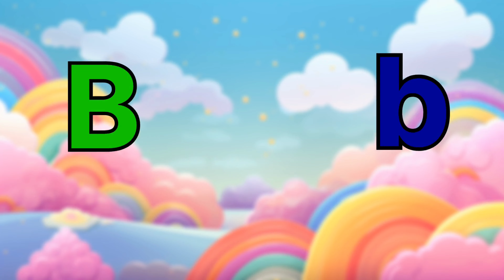Alphabet B song | Nursery Rhymes For Kids | DG Kids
B for Butterfly, B for Book, B for Balloon, B for Boat, B for Ball! DG Kids presents an engaging and educational Nursery Rhyme video where we explore the wonders of the letter B. This video is a fun and informative way to help your kids learn and remember the letter B!

📚 In this video, we've included fascinating facts and stories related to the letter B, making it an enriching experience for your little ones. Join us today and enjoy the learning journey!